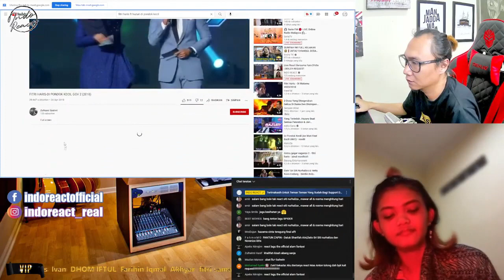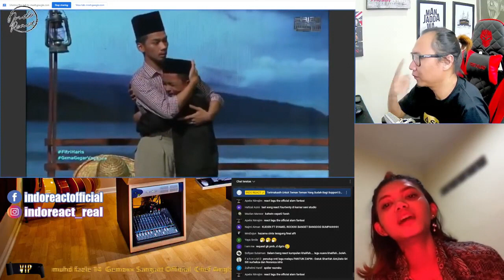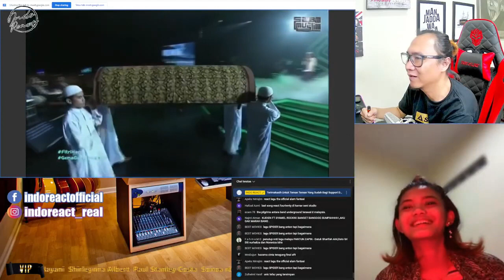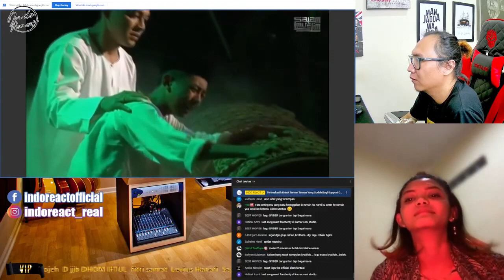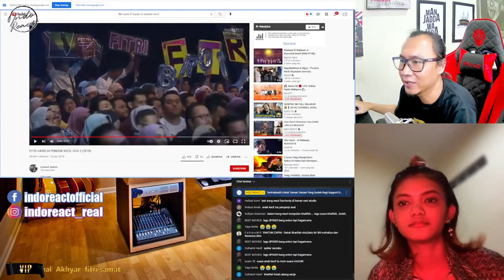🔴 Live React | FITRI HARIS-DI PONDOK KECIL GGV 2 (2018)